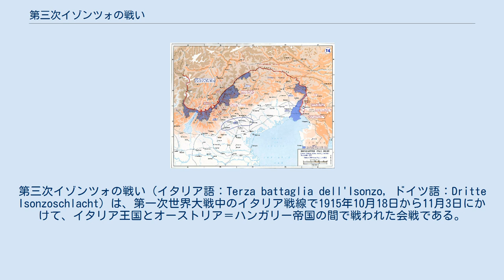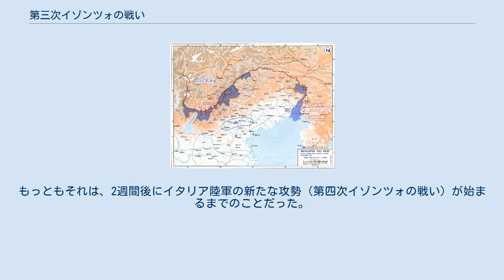第三次イゾンツォの戦い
ルイージ・カドルナ
エマヌエーレ・フィリベルト・ディ・サヴォイア＝アオスタ
第三次イゾンツォの戦い（イタリア語：Terza battaglia dell'Isonzo, ドイツ語：Dritte Isonzoschlacht）は、第一次世界大戦中のイタリア戦線で1915年10月18日から11月3日にかけて、イタリア王国とオーストリア＝ハンガリー帝国の間で戦われた会戦である。
 第一次イゾンツォの戦いと第二次イゾンツォの戦いで山岳地帯に阻まれて苦戦する中、2ヵ月半の兵力補給の間にルイージ・カドルナ大将は、1,200門もの大砲を掻き集めて不利を是正しようとした。
3度目の攻勢でカドルナは伊墺国境の要衝ゴリツィアを占領することを望んでいた。
しかし2度にわたる大攻勢の不調は、カドルナの単調な指揮（軍を均衡に並べての平押し）による漠然とした全面攻撃にも要因があった。
 オーストリアのスヴェトザル・ボロイェヴィッチ将軍らは、戦力を1箇所に集めることで対応した。
 大規模な砲撃援護の成果で、イタリア陸軍はカナル市近郊の町でバインジッツァ高地の南端に位置するPlaveとクラス地方のサンミシェル山の頂上を占領、ゴリツィア守備隊に脅威を与えた。
サン＝ミシェル山の台地はスヴェトザル・ボロイェヴィッチ将軍のオーストリア軍（バルカン戦線と東部戦線からの増援を得ていた）とエマヌエーレ・フィリベルト公のイタリア第3軍による激しい山岳戦が展開された。
両軍は多くの戦死傷者に苦しめられた。
 ボロイェヴィッチ将軍の命令でオーストリア軍は堅実な防戦に徹し、多くの損害を出しながらもイタリア第3軍により多くの死者を強いながら、陣地を守り通す事に成功した。
限られた範囲での戦いではあったが、ボロイェヴィッチは指揮官としての自らの優秀さを示せた。
もっともそれは、2週間後にイタリア陸軍の新たな攻勢（第四次イゾンツォの戦い）が始まるまでのことだった。